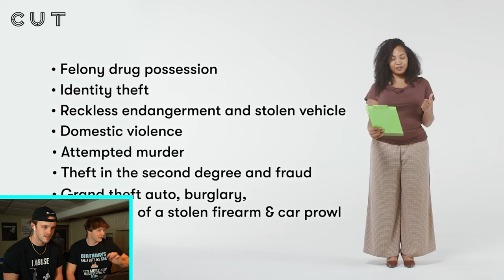Who Committed What Crime?